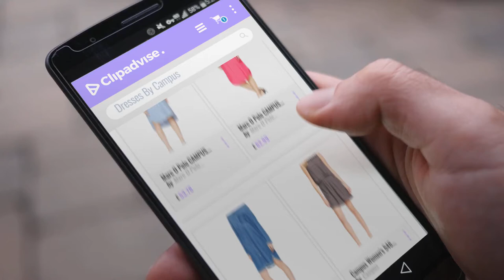Top 10 Campus Dresses [2018]: Marc O Polo CAMPUS Women's Dress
Black Friday / Cyber Monday Marc O Polo CAMPUS Women's Dress by Marc O Polo CAMPUS

Black Friday / Cyber Monday Campus Women's 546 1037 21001 Dress by Campus

Black Friday / Cyber Monday Campus Women's 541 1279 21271 Long Sleeve Dress by Campus

Black Friday / Cyber Monday Marc O'Polo Denim Women's Dress by Marc O'Polo Denim